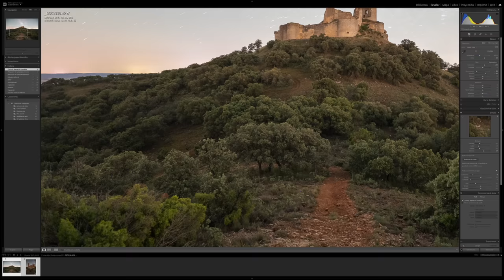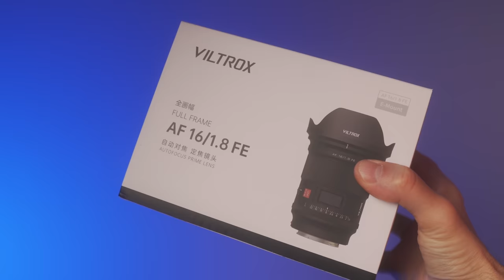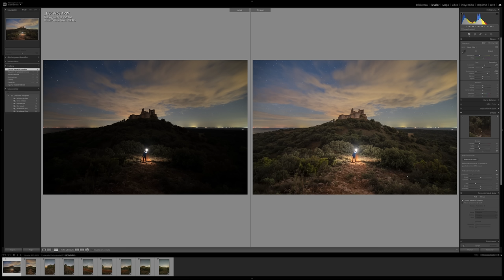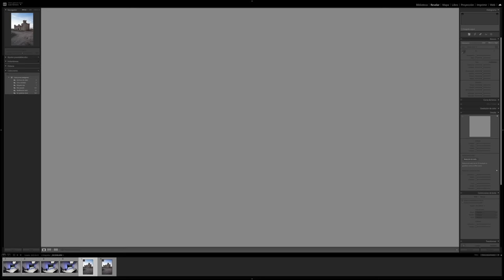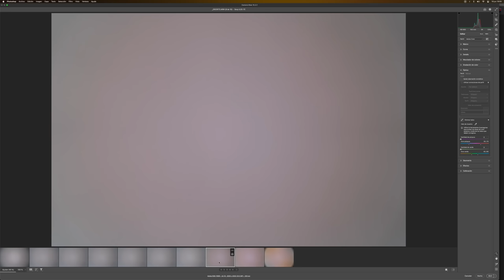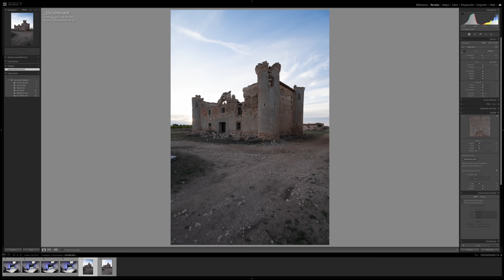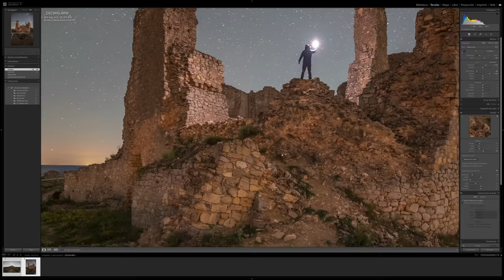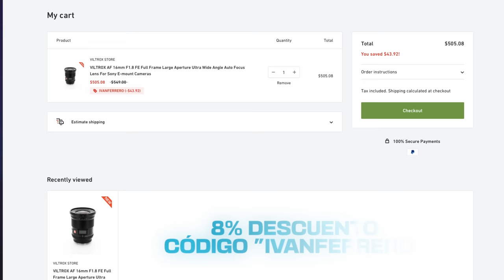Viltrox 16mm 1.8 FE ¿Es TAN BUENO? ¿Un G-Master asequible?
VILTROX 16MM 1.8  Una Lente gran angular y luminosa al alcance de todos con especificaciones novedosas como una pantalla digital ¿Es tan buena como parece? ¿Es posible que Viltrox lo haya logrado? No os perdáis la review más completa que vais a encontrar sobre este objetivo.

CAPÍTULOS VIDEO
00:00 Presentación objetivo
01:37 ¿Qué vamos a ver?
02:19 Características
04:20 Pogramar memorias enfoque
05:25 Nitidez
06:44: Aberraciones y distorsión
07:22 Coma estrellas
08:25 Cámaras astro
08:59 Viñeteo
10:11 Sunstar
10:39 Focal efectiva
11:55 Flare
12:50 Velocidad Enfoque
13:21 Vlog
13:39 Focus breathing
13:51 Pros y contras
15:25 Compatibilidad anillos
16:13 Código descuento

🛒 Preventa Amazon.es

✔️ Acceso a DISCORD PRIVADO (más de 100 canales tematizados)
✔️ Acceso a la  WEB PRIVADA revelados completos